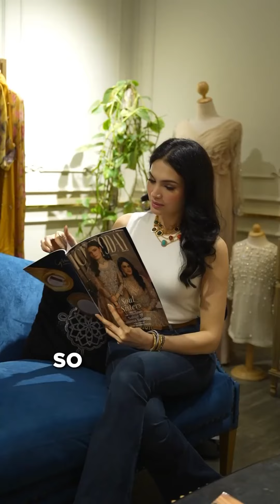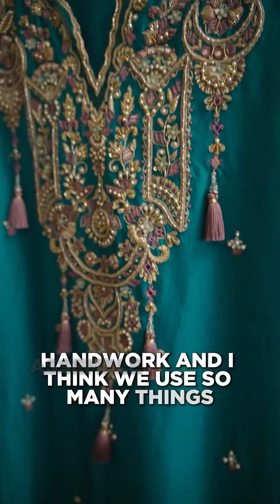"Why Sahar Rahman is a Name You Should Know!" TINDS